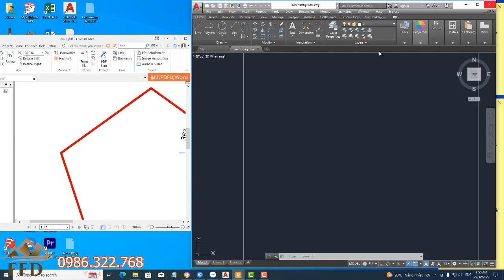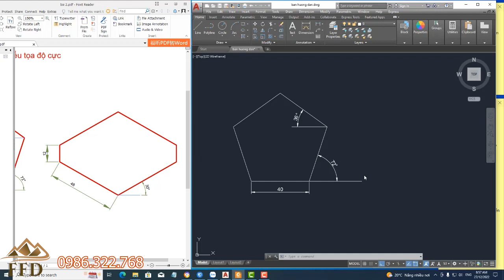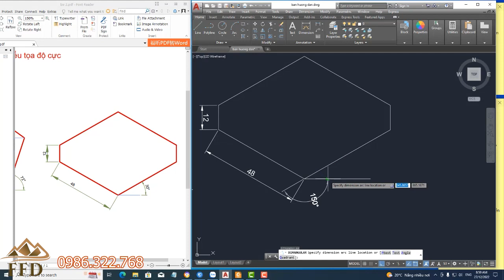Học autocad cơ bản | Bài thực hành số 2 | Khóa học autocad cơ bản K102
Đây là bài thực hành số 2 khóa học autocad cơ bản K102. Mình gửi bài này để các bạn đang học autocad cơ bản thì bạn xem bài này để cùng thực hành nhé. Chúc các bạn làm tốt